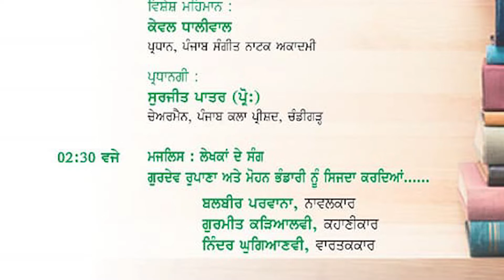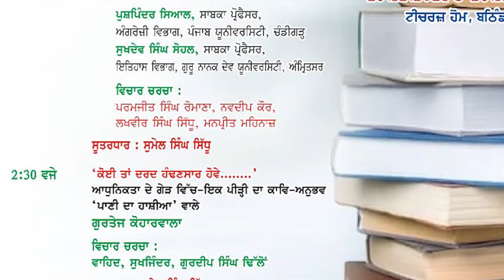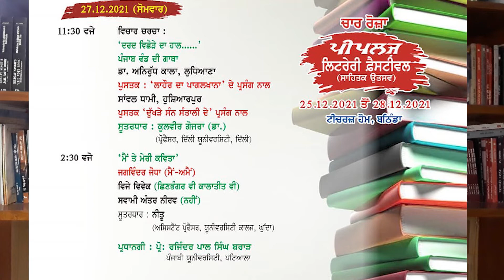Pustak Mela Bathinda ,Literary fest ਪੀਪਲਜ਼ ਲਿਟਰੇਰੀ ਫ਼ੈਸਟੀਵਲ 25 ਤੋਂ 28 ਦਸੰਬਰ 2021ਟੀਚਰਜ਼ ਹੋਮ , ਬਠਿੰਡਾ